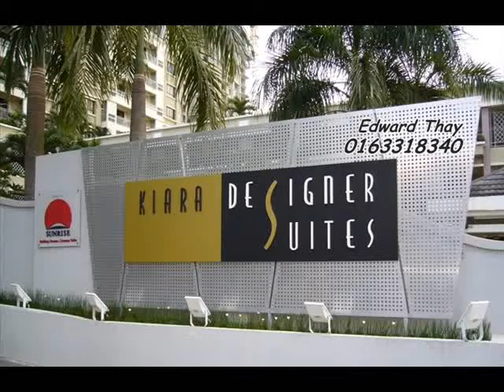Kiara Designer Suites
Kiara Designer Suites (also known as KDS) is situated at Jalan Kiara 3, somewhere near to Garden International School but a little more inner towards Segambut Dalam. The condominium is easily acessible via NKVE and SPRINThighways, Sri Hartamas, Jalan Duta and Jalan Damansara.
Kiara Designer Suites is located just next to Casa Kiara I and opposite Laman Suria. This development towers 29-floor on 3 acres of prime, freehold land with a total of 324 beautiful suites and additional 14 Cabana suites lined up on its recreational deck level. Not bad really, especially with the stylish architectural design and modern landscape.
The developer for Kiara Designer Suites is Sunrise. That is a plus as this developer does have good credentials with commendable quality of finishes, workmanship, reputation and track record. Not that it is superbly designed but it is not too shabby either. For the price tag, it tallies quite well.
The landscape is almost non-existent with the small plot of land given, but with the commercial podium located just in front of the condominium tower, the convenience part will get much better. Sunrise has track record of being able to bring capital appreciation upon completion up to 35%, and continue to bring in at least twice more years after.